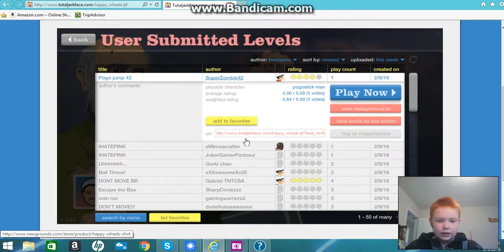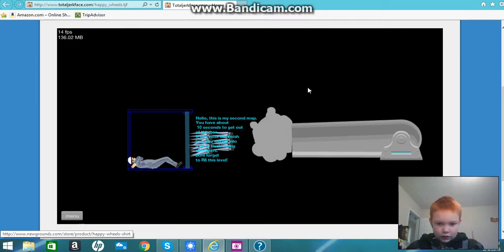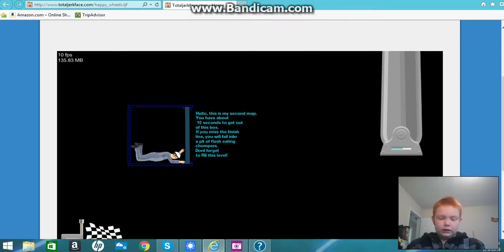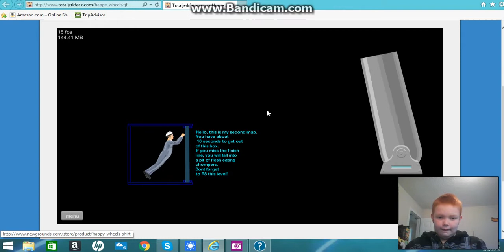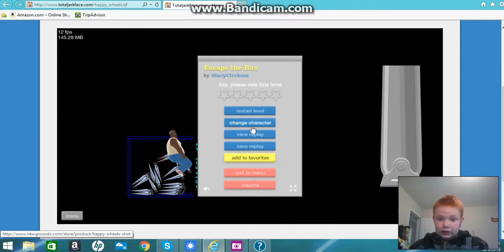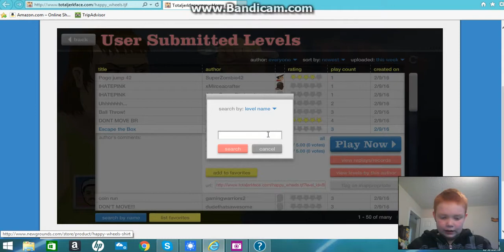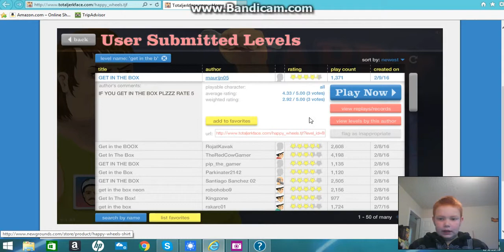Happy Wheels pt1